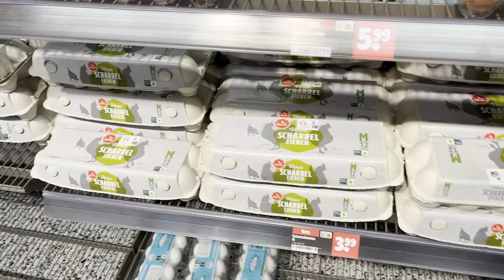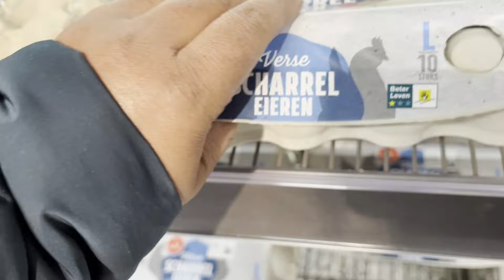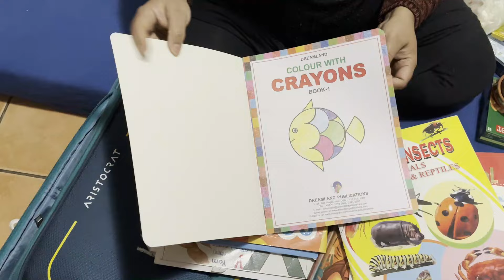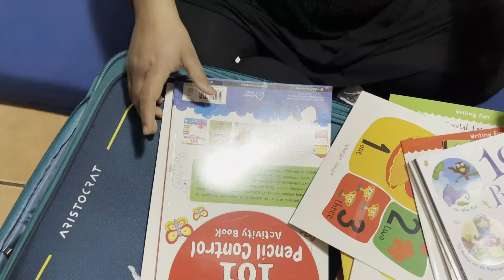বাড়ি থেকে নেদারল্যান্ডসে কি কি নিয়ে ফিরলাম। ৷আবেশকে check up করতে নিয়ে গেলাম আজ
Welcome to Probasi Homemaker Channel – Our Daily Life in the Netherlands 🌷

I'm Bidisha, a proud housewife based in the beautiful Netherlands, and I'm thrilled to share my daily life adventures with you. On this channel, you'll get an exclusive peek into the daily routines, family life, travel, cooking and cultural experiences that make our life here unique.

Join me each day as I document the ups and downs of managing a household, raising a family, and embracing the Dutch way of life. From delicious Dutch recipes to family outings in picturesque Dutch cities, I'll take you on a journey to experience it all.

As an expat, I've had the incredible opportunity to immerse myself in Dutch culture, and I'm eager to share my insights and discoveries with you. From traditional Dutch holidays to local festivals and events, you'll witness the Netherlands like a local.